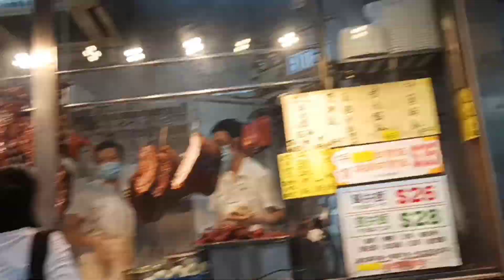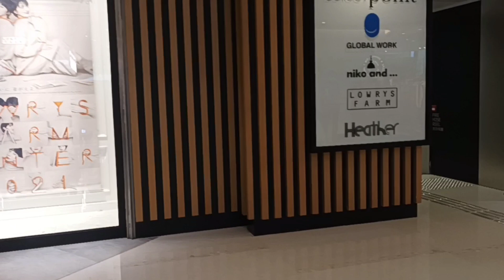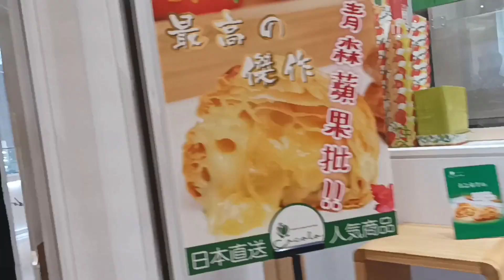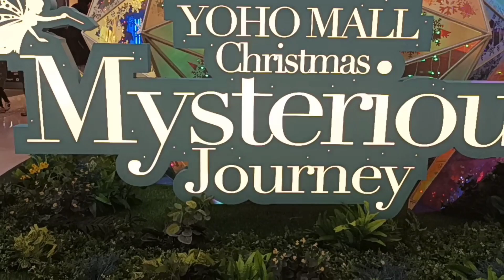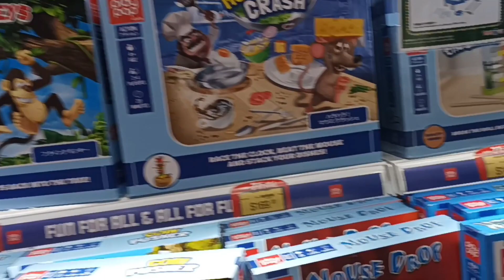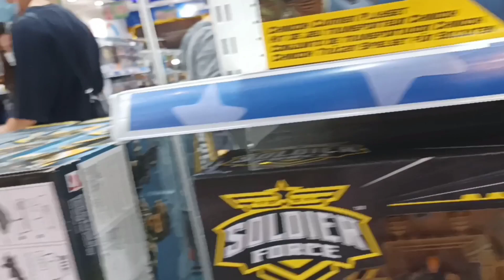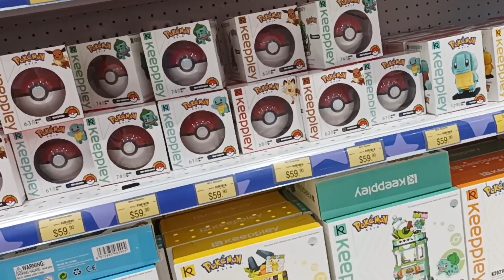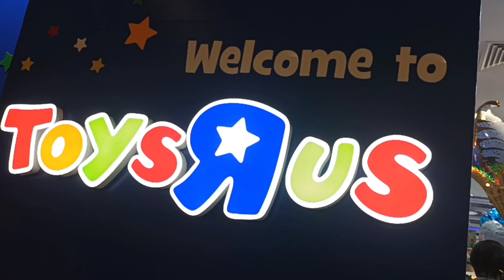Pasyal Tayo sa YOHO MALL 1||New Territories Hk